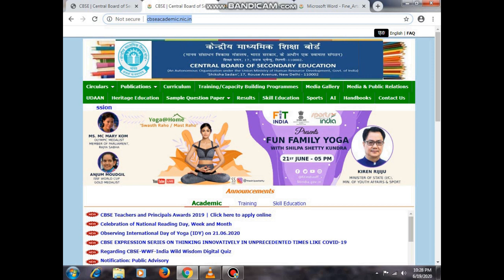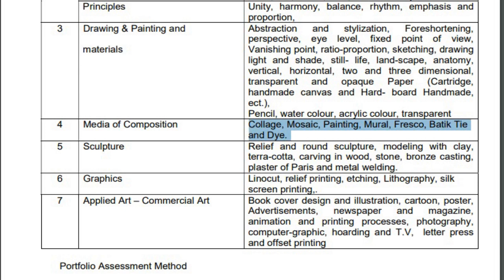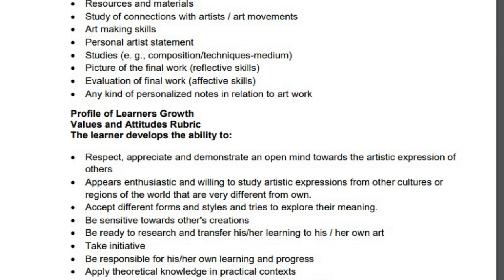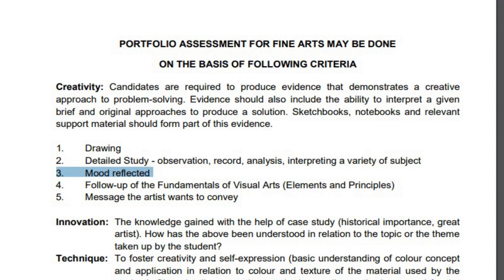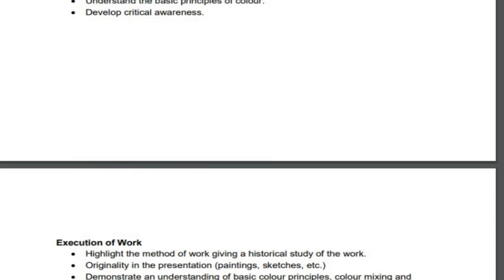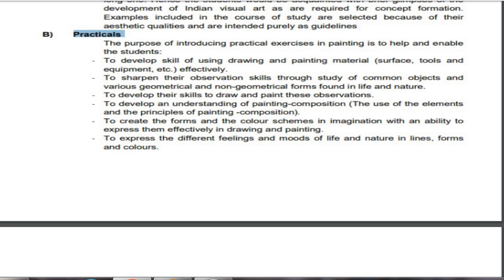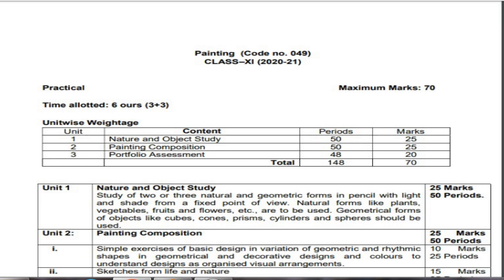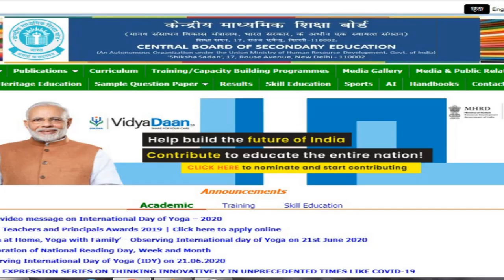CBSE Fine Arts new Syllabus of XI for 2020-21| Class XI Updated Syllabus | fine arts NCERT CBSE News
CBSE Board 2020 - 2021 Syllabus Changed for Fine Arts | Latest News on CBSE Class XI fine arts Subject's for CBSE Students | Class XI CBSE Latest 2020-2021 Updated Syllabus | Latest CBSE Update News Of Curriculum  Class XI The CBSE Class XII Fine arts syllabus for the academic year 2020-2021 has been changed or reduced for Class XII students because NCERT has come up with a new academic calendar keeping the Quality education in mind. I will be discussing how the syllabus has been changed for Fine Arts for Class XI & XII students for the academic year 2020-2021. I ensure that we will bring to you the updated syllabus and provide you with an academic support.